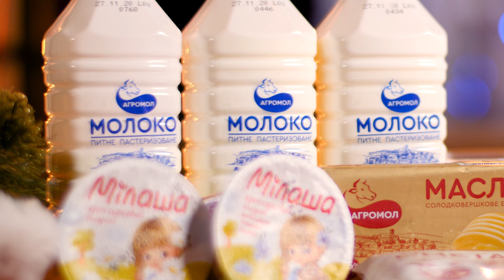Апельсинові МАФІНИ - простіше нікуди. Готуємо ж того, що ЗАВЖДИ є на кухні.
Для цього смачного і простого десерту вам треа купити хіба що апельсин або лимон - всі інше напевне вже є на вашій кухні. Чудовий рецепт, коли раптом наргянули гості або діти захотіли чогось смачненького тут і зараз.

Можете також приготувати меренгу:
Білки яєчні - 2 шт. (60 г)
Цукор - 120 г
Сіль - 3 г (1 дрібка)
Смачного!!